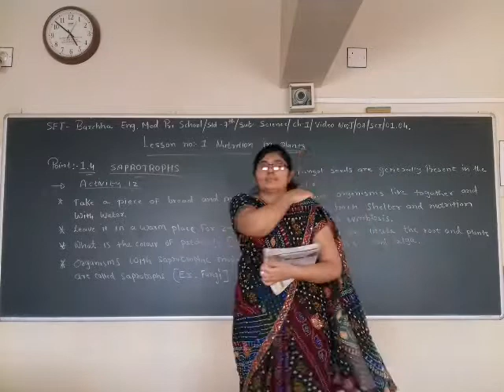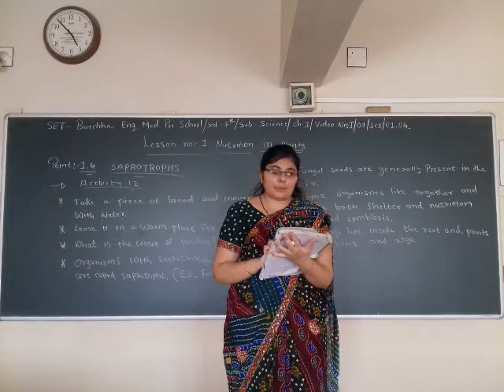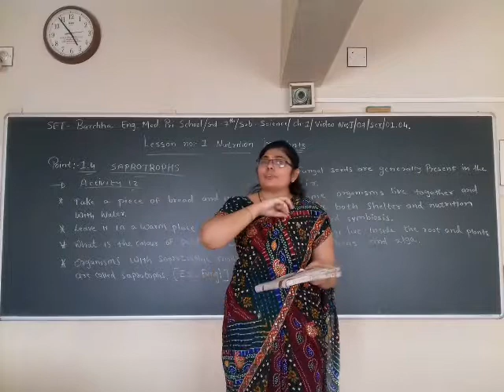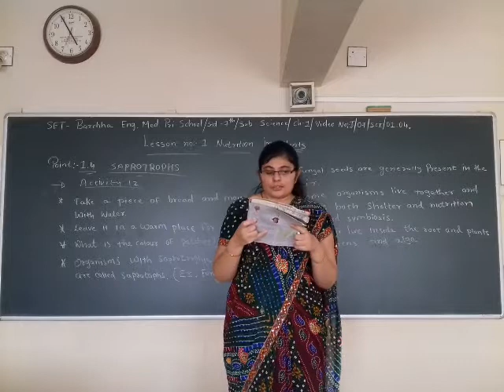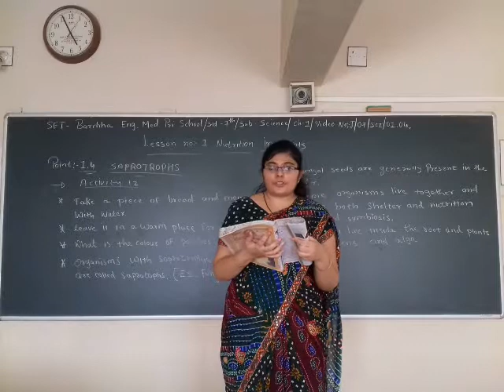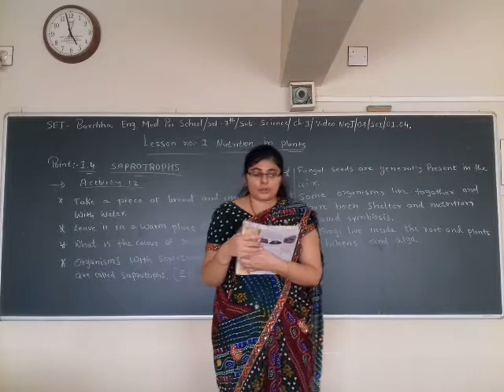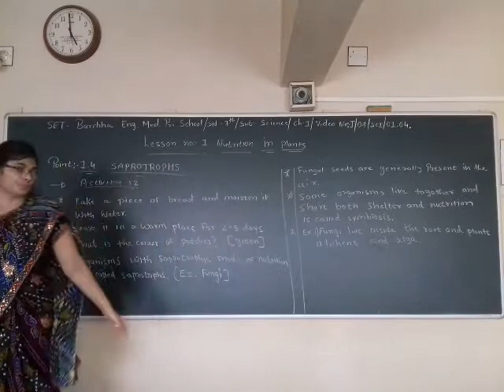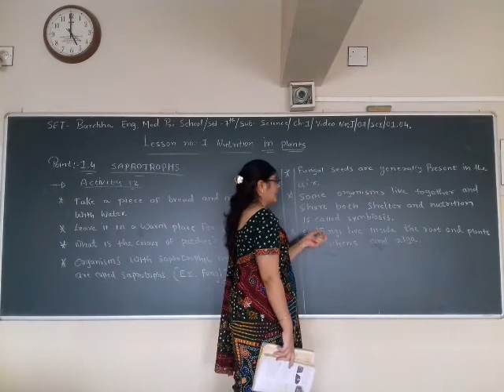SET - J/07/SCI/01.04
SET  –  BARCHHA ENG. MED. PRI. SCHOOL  -  STD. -  07 – SUBJECT -  SCIENCE  -  CHAPTER - 01.04